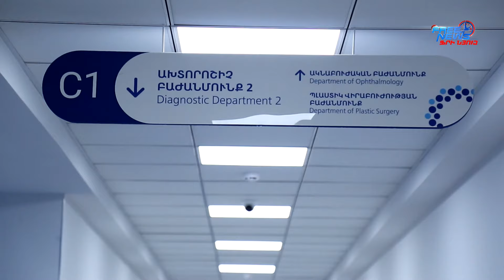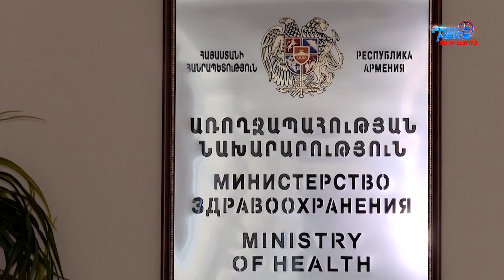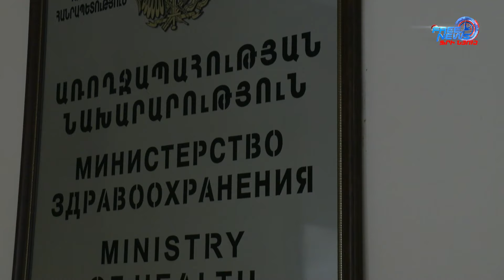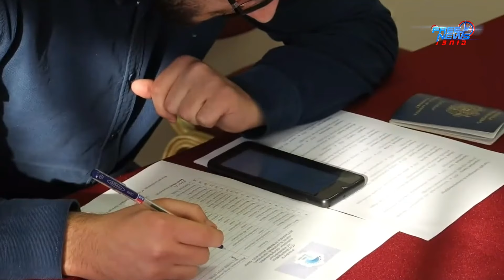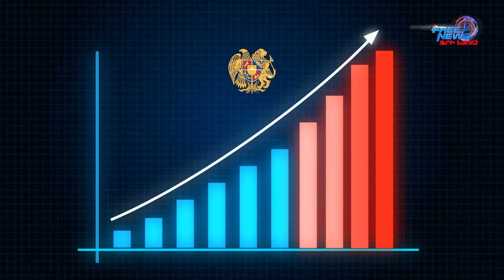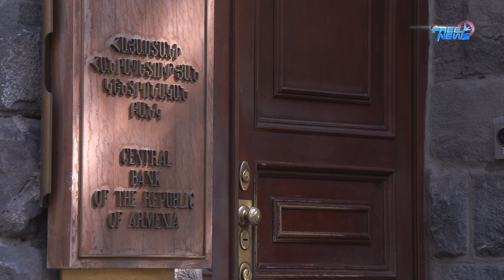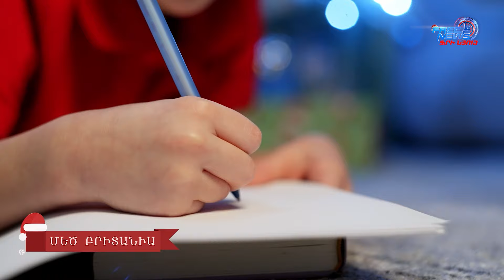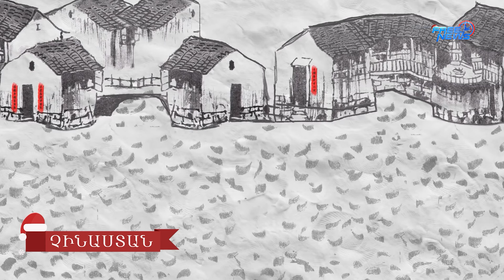Աշխարհը ճանապարհում է 2023 թվականը և դիմավորում 2024-ը: